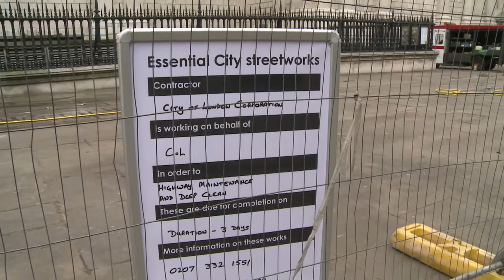Desalojan a indignados de Londres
El último gran bastión de los "indignados" en el mundo fue derribado. La policía londinense y funcionarios de justicia desmantelaron este martes frente a la catedral de Saint Paul, en Londres, el campamento instalado por manifestantes anticapitalistas desde octubre.